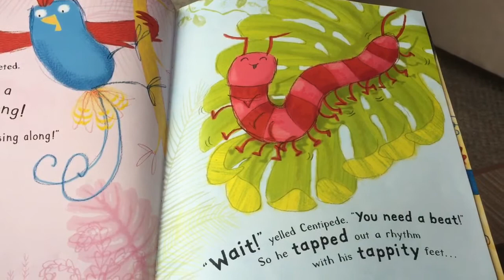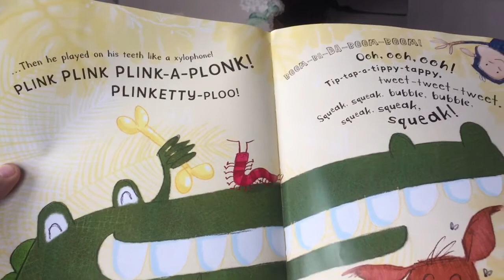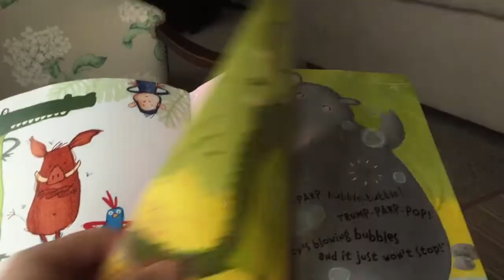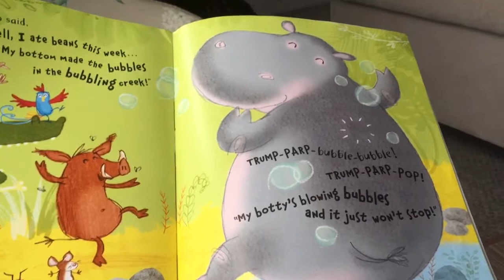HippoBottyMus by Steve Smallman and Ada Grey - Mr Wickins Reads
Mr Wickins reads your favourite kids stories. Sometimes with funny voices. This one’s for my nieces!